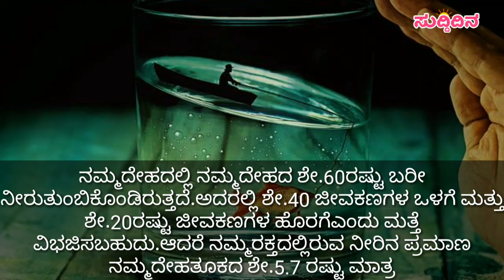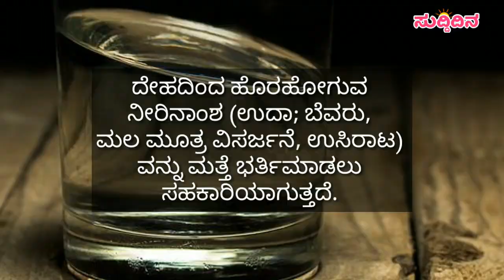ನೀರೆಂದರೆ ಅದೊಂದು ಜೀವಜಲ | Benefits of Drinking Water Kannada | ನೀರು ಸೇವನೆಯಿಂದ ಆರೋಗ್ಯಕರ ಲಾಭಗಳು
ನಿಯಮಿತವಾಗಿ ನೀರು ಸೇವನೆ ಮಾಡಿದರೆ ಹಲವು ಆರೋಗ್ಯಕರ ಲಾಭ ಗಳಿಸಬಹುದು. ನೀರು ಜೀವಜಲ.

ನೀರೆಂದರೆ ಜೀವಜಲ | Benefits of Drinking Water Kannada | ನೀರು ಸೇವನೆಯಿಂದ ಆರೋಗ್ಯಕರ ಲಾಭಗಳು.